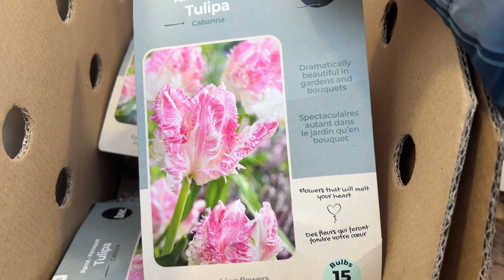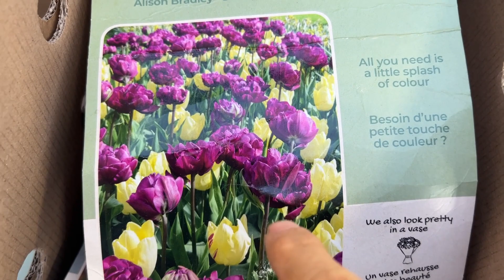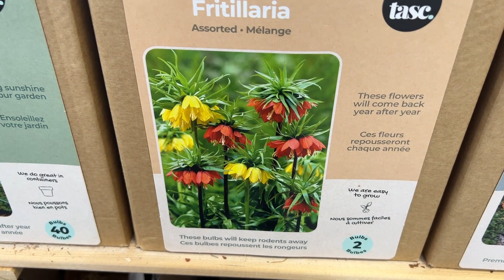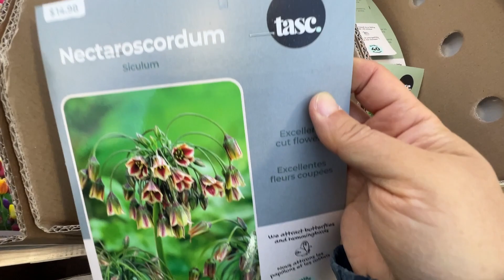Homedepot半价的花球 - 地址在说明区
地址：428 Ellesmere Rd, Scarborough, ON M1R 4E6